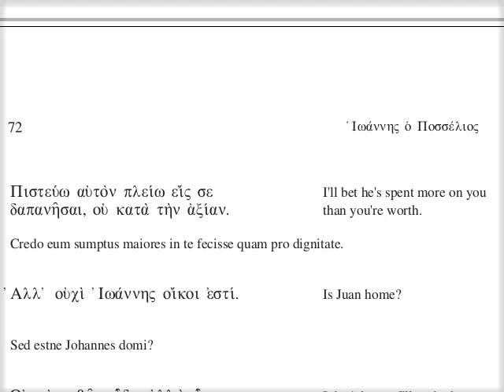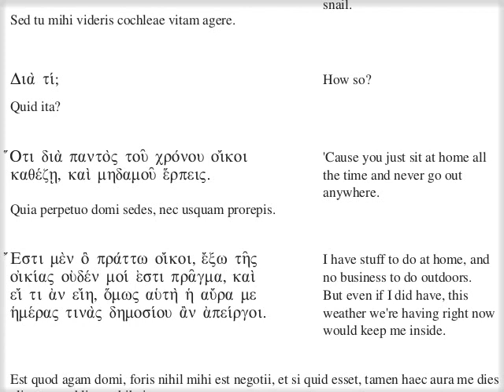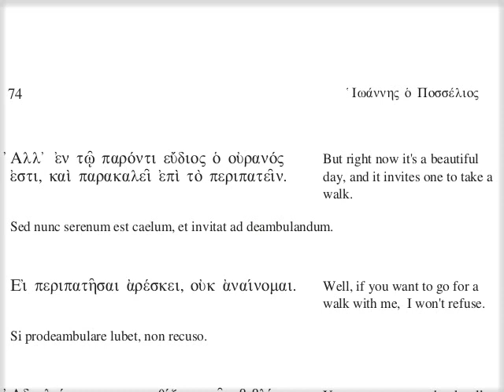ιε' - Οἰκιακὸς διαλογισμός